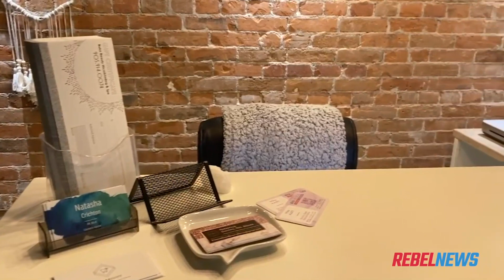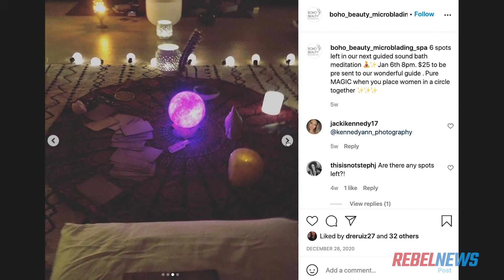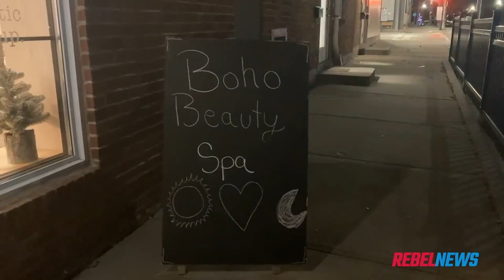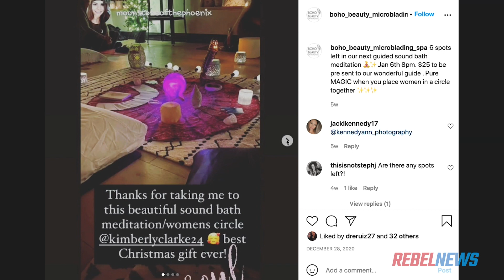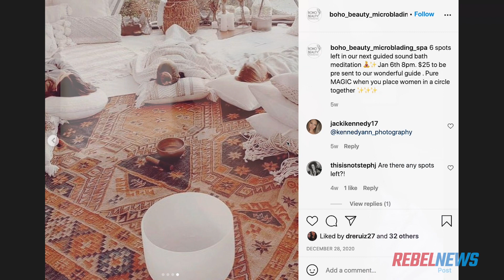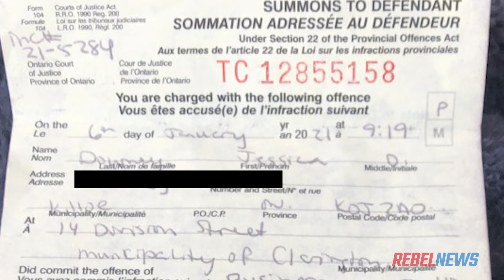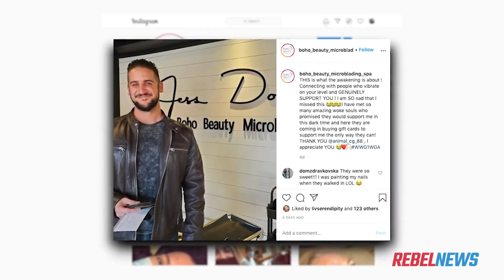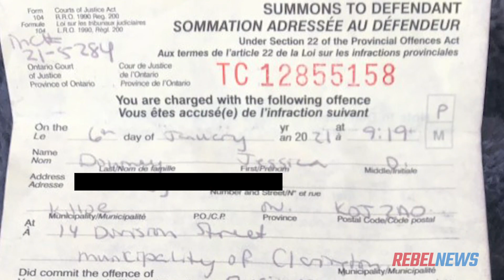Business owner receives summons for hosting illegal meditation circle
Jessica Downey, owner of Boho Beauty Microblading & Spa in Bowmanville, Ontario, was recently issued a court summons by local police after she hosted an illegal, socially distanced mediation circle at her business.
Get a COVID fine? Don't pay it, fight it!